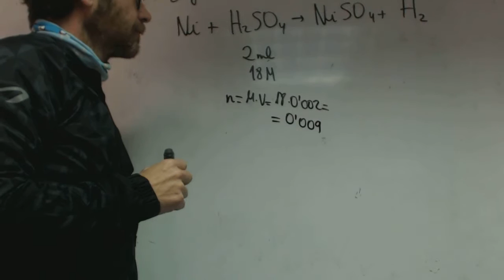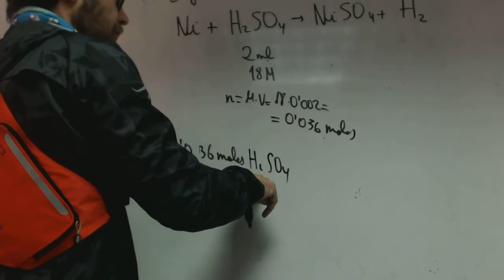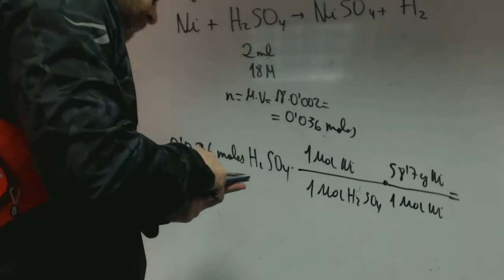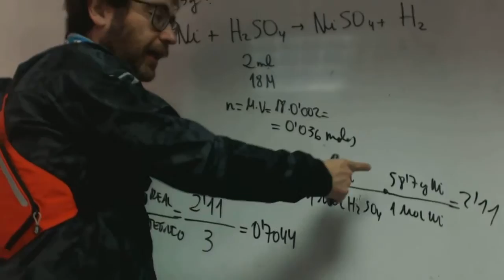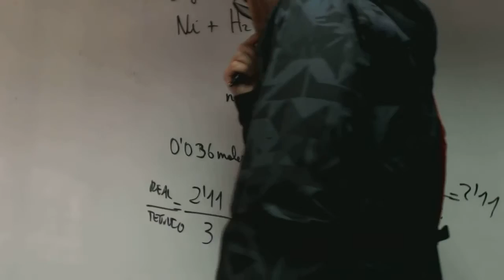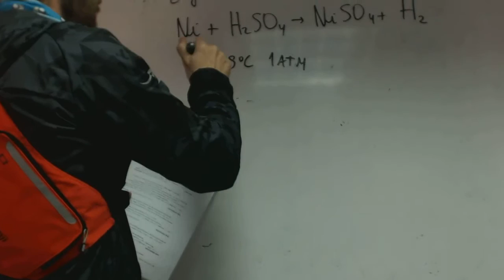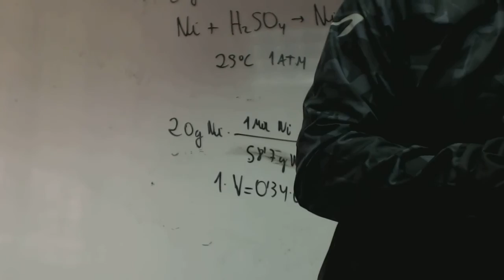Estequiometria 03 Quimica 2 Bachillerato Academia Usero Estepona